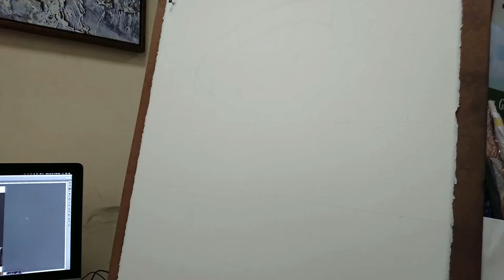charcoal portrait - Timelapse video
Charcoal Portrait  of Sheikh Zayed
Charcoal and Pastel on Paper
Approximate time 3 hour